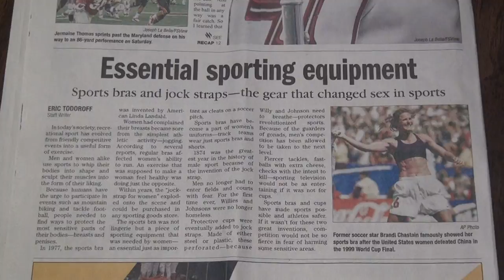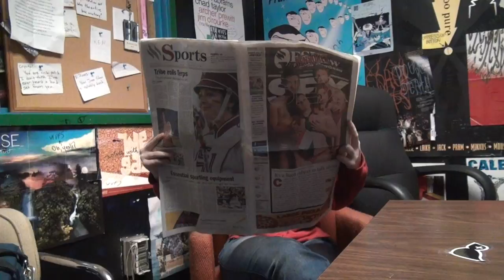FSView Sex Issue